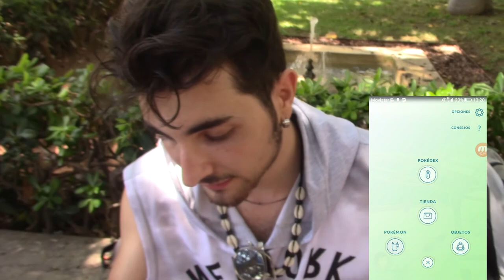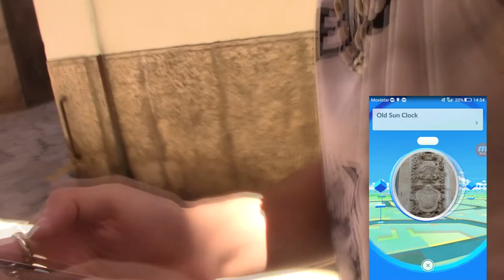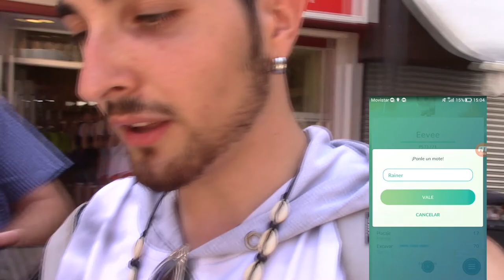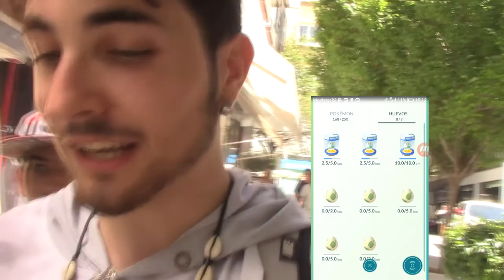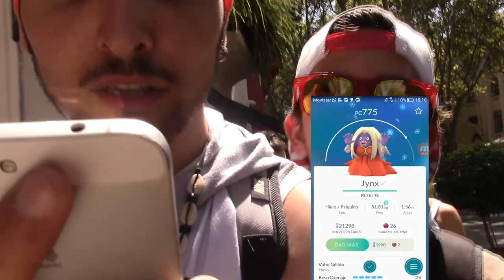Me alegra la vista ver "Masterballs" - EPICVLOG | Pokemon Go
Bueno bueno bueno, hoy os traigo un vlog ultra mega viral de pokemon go como no xD Y el único que faltaba por traerlo era yo, así que disfrutad del vídeo y espero que os guste ;)

PD: Masterballs? Si habéis entrado en este vídeo para ver masterballs literalmente en pokemon go estáis confundidos, no son esa clase de masterballs, son unas mejores ;)
Por alguna razón pongo Masterballs entre comillas xDDD